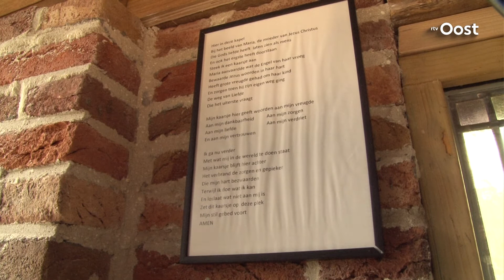Mariakapel gebouwd in het protestantse Kampen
Het protestantse Kampen is een Mariakapel rijker. Henk van Dam uit 's Heerenbroek bouwde voor het Mariabeeld uit de Verrijzeniskerk in Zwolle een kapel - zonder dat hij wist of het beeld er ooit een plek zou krijgen.